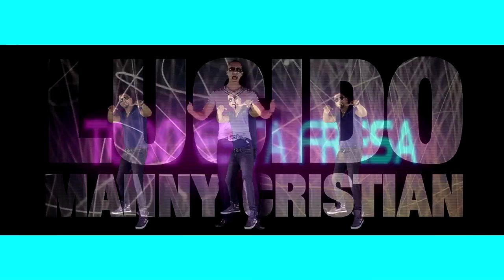Lucido & Manny- Todo Esta Fresa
cuban music